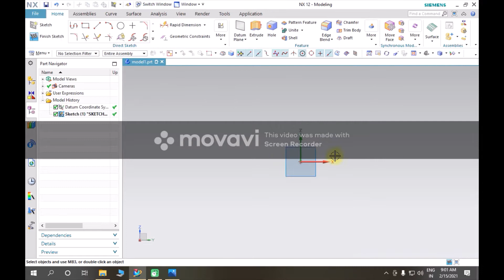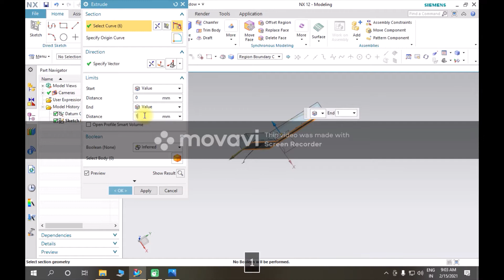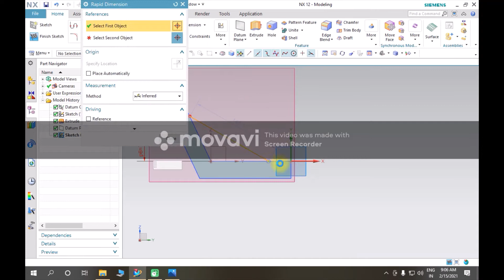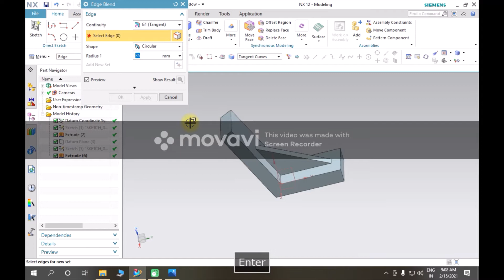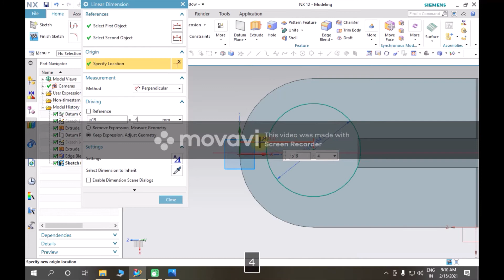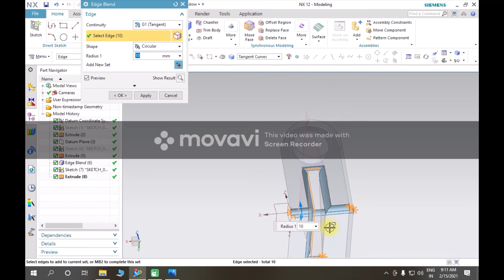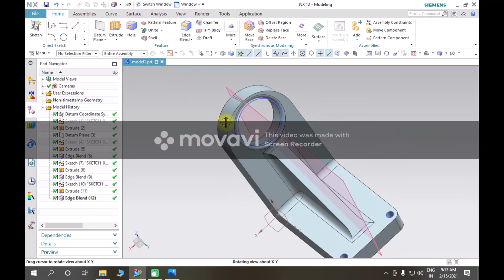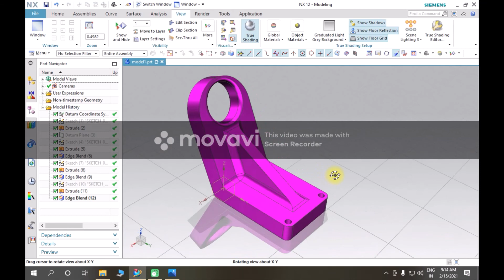NX 3D Modeling Tutorial.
NX 3D Modeling Tutorial on Version NX12. Designed by inam Farooq.